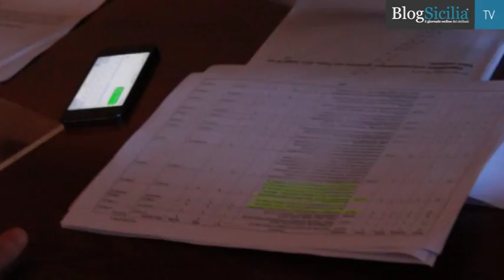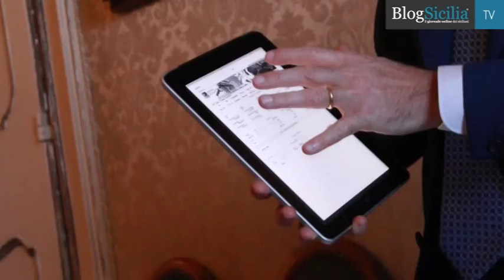Forza Italia contro Crocetta: "Dilettante allo sbaraglio"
“Crocetta è un incrocio tra un novello Nerone che dà fuoco alla Sicilia e uno Schettino che scappa mentre la Sicilia affonda”. Lo ha detto il capogruppo di Forza Italia all’Ars Marco Falcone, in conferenza stampa a Palazzo dei Normanni.